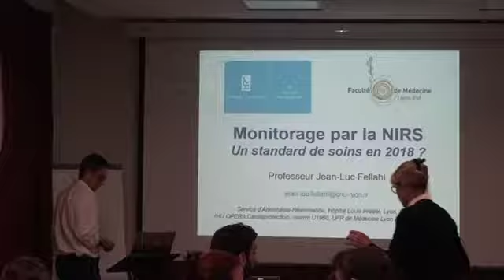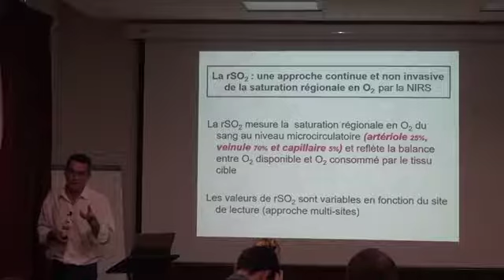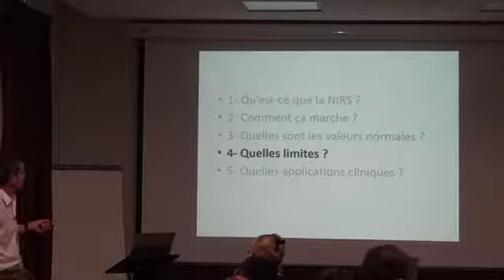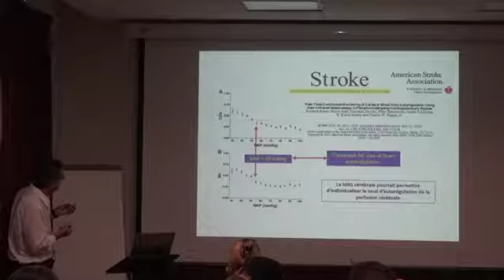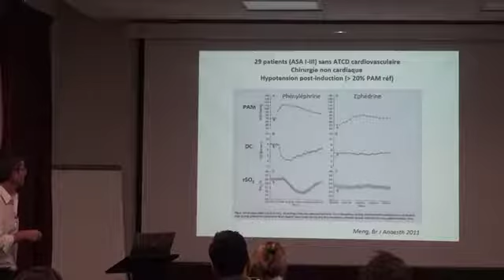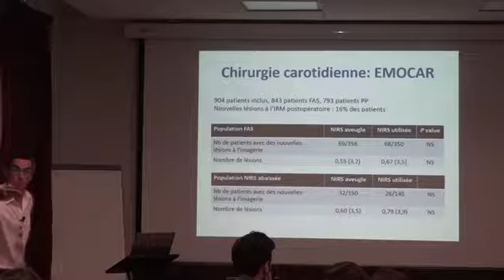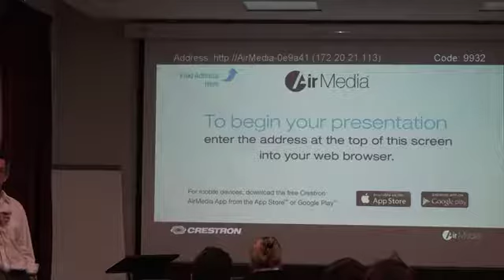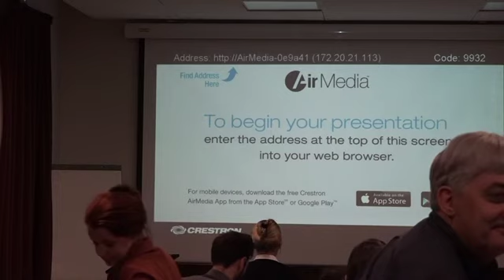JL Fellahi NIRS